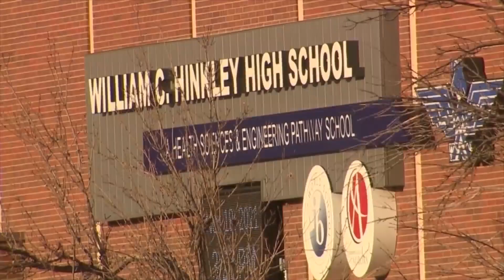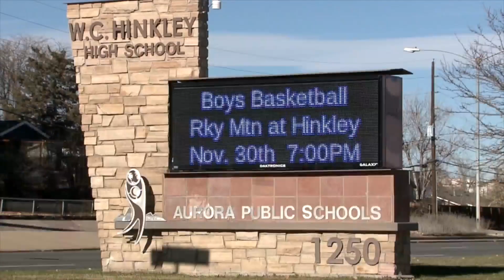Aurora schools close campuses for lunch as shooting investigations continue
Aurora Public Schools began its new closed-campus lunch hour policy after shootings wounded several students near and on two campuses just before Thanksgiving break.